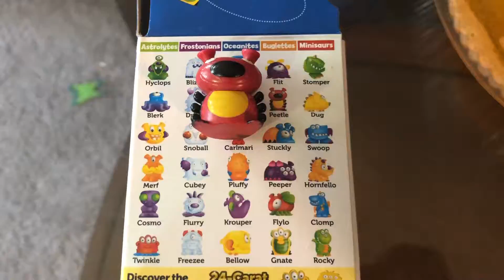Atharva Beaker Creatures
Atharva Beaker Creatures, surprise egg